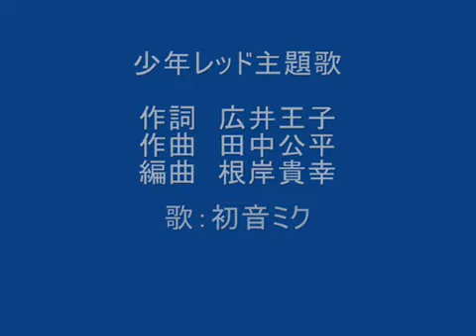【初音ミク】少年レッド主題歌【VOCALOID Sakura Wars】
若い子も聴いてね